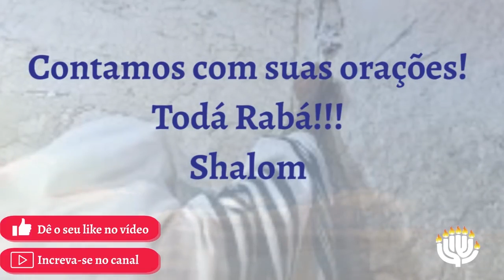Drashá - Seja liberto da terra da aflição | 19-01-2019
Mensagem com Rosh Anderson - Sinagoga Beit Sar Shalom

Parashah 16 : B’shallach (Depois de ter deixado)

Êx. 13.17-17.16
Jz. 4.4-5.31(A); 5.1-31(S)
Lc. 2.22-24
Jo. 6.25-35; 19.31-37
1 Co 10.1-13
2 Co 8.1-15
Ap. 15.1-4